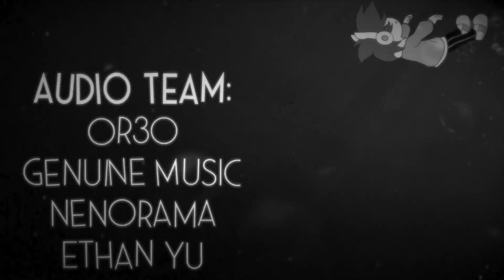(INSTRUMENTAL)【Clover】 Help Me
【Clover】 Help Me (Instrumental)

~Lyrics~
We’re the ones who'll help you find the way
But don't be here to stay

I woke up in despair
I look ahead, beware
To find three little ghosts in front of me, I’m scared
I look around to see if anyone else can see
but no one hears my pleas
or cares to hear me scream

I doubt that people care
alone and so aware
and now by myself, I’m left with all this pain to bear
With shivers going down my spine and ghosts  long gone dead
But then this is what they said

Help me
Someone please come and help me
Need somebody to tell me
Please, please

Crazy
I might be going crazy
Need someone here to tell me
Please, please
How do I get along?

You’re nothing but a waste
You should know your place
Just like those demons in my head, it fills up my brain
All I am doing here is begging as I’m trying my best
But it becomes a mess
The fire in my head

It’s overwhelming me
But then I cannot flee
I’m stuck here all by myself, alone again it seems
With all this pain inside my head and ghosts long gone dead

Save me
Someone please come and save me
Please, please
It’s hard to move on

Crazy I might be going crazy

FOLLOW CLOVER HERE!!